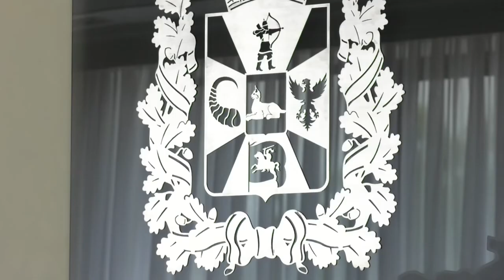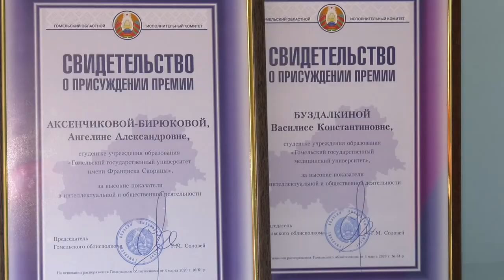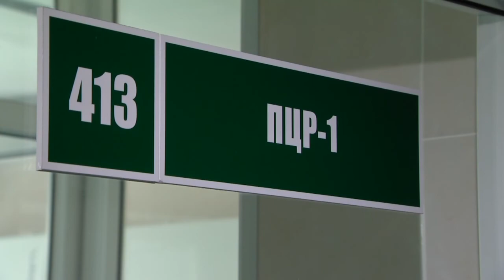Обзор недели_21.06.2020